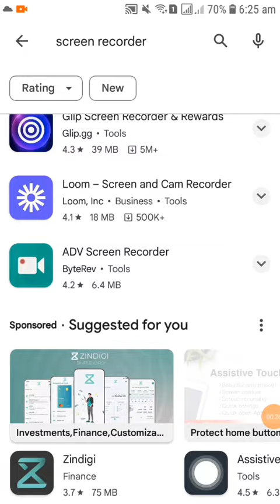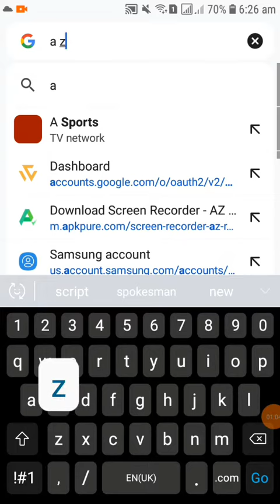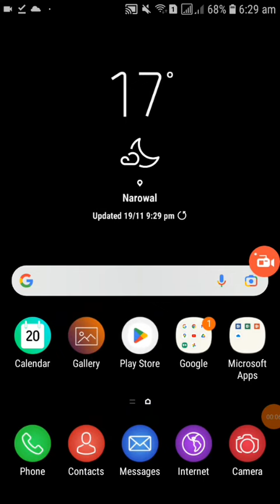How to screen record on android || Screen Recording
In this video we will tech you how to download screen recoder